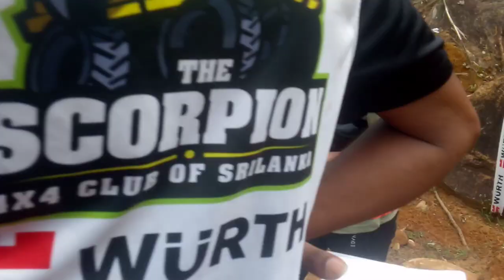4x4 accident / RUTA 4x4 DIFERENCIALES SAFARI / 4x4 thaldhuwa 2024 accident